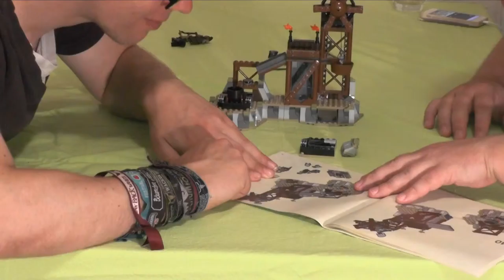Lets build together "Herr der Ringe™ - Die Okrschmiede" Zweitraffer - Special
In diesen Videos setzen wir Zeit Unternehmer, bestehend aus Tobias und Thorsten, das LegoSet Nummer 9476 zusammen. Es besteht aus 363 Teilen, die zusammengesetzt werden möchten. Dabei handelt es sich um die Schmiede der Orks aus der Trilogie Herr der Ringe. Tobias (hier der Herr der Ringe Spezialist) weiss auch darüber eine Menge zu berichten weiß.

Dieses Set ist im offiziellen Lego-Store online derzeit leider nicht erhältlich.